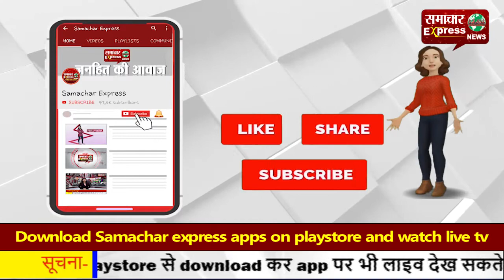अमरोहा में एसपी खुद बुलेट पर सवार होकर सडक़ों पर उतरे, खंगाले वाहन!